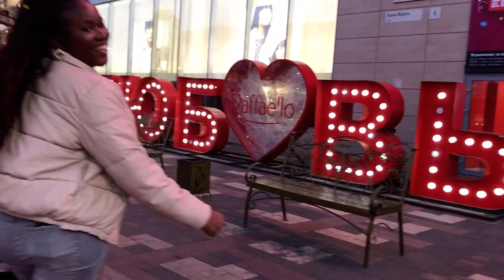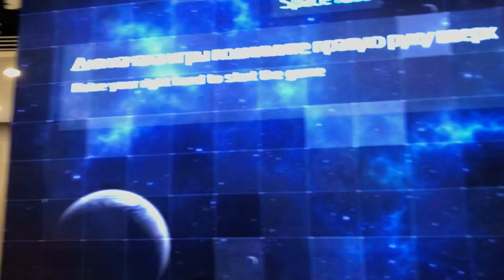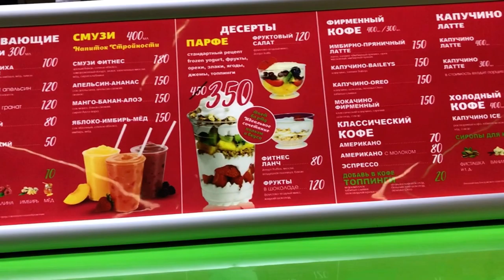VlOG: A trip to Kursk, visiting Central Park Mall 🤩! || Russia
Hey Fam!
In this vlog I took a trip to Kursk for the long weekend! I had lots of fun, chilled and went to check out the beautiful Central Park Mall!